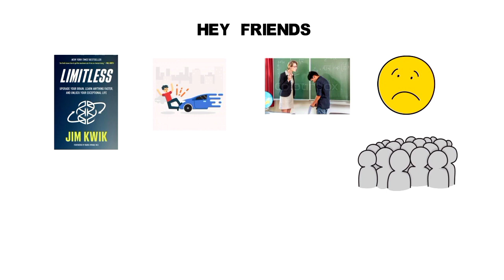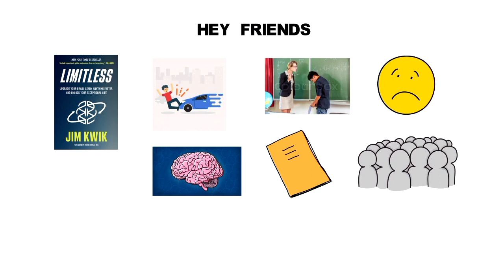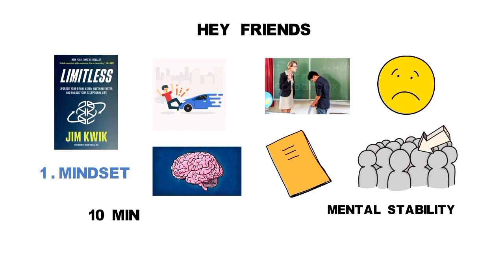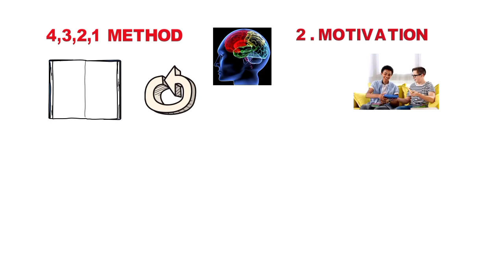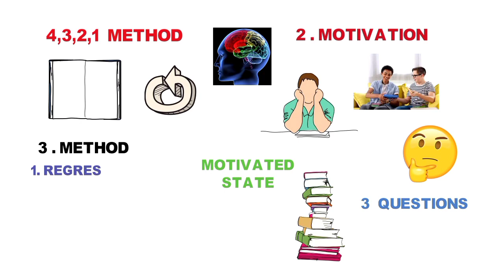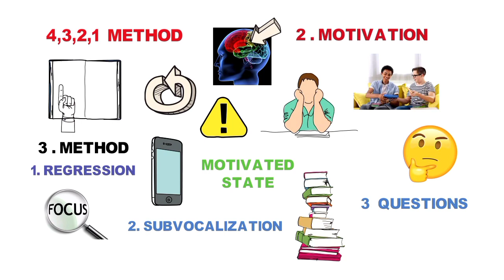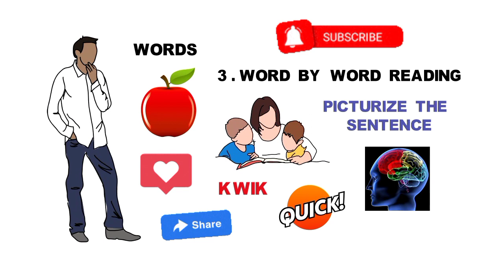விவேகானந்தரைப்போல் வேகமாக வாசிப்பது எப்படி | Limitless book summary | reading techinques in tamil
விவேகானந்தரைப்போல் வேகமாக வாசிப்பது எப்படி?
How to read fast and well for your exams?

Our Self-Affirmation app link: (Built for our community. NO ADVERTISEMENT)